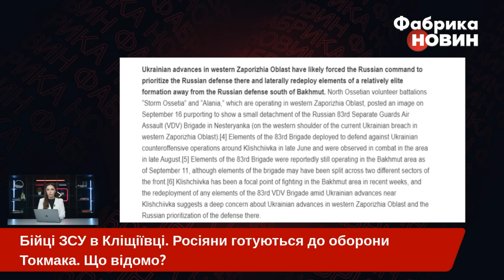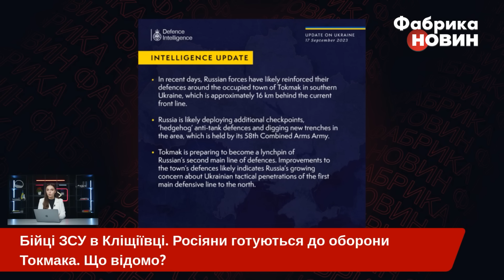⚡️НОВЕ ФОТО З КЛІЩІЇВКИ! Запустили АВІАБОМБУ. Йде зачистка. ВДВшникам наказали ВСЕ ВІДДАТИ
Росіяни обрали пріорітет на фронті: замість утримування Бахмутського району за допомогою елітних військових частин командування РФ вирішило надати перевагу обороні окупованої частини Запорізької області. До цього рішення їх підштовхнули й успіхи ЗСУ під Бахмутом: вже офіційно заявили, що на південному фланзі звільнили населений пункт Андріївка, і прямо зараз триває процес над звільненням Кліщіївки.